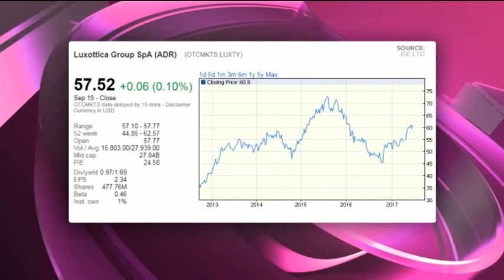Luxottica - Hot or Not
Luxottica (NYSE:LUXTY) produces and distributes sun and prescription eyewear. It is trying to merge with lens maker Essilor. It has a market cap of $27.8 billion, a PE of 24.58 and a dividend yield of 1.69.per cent. Guest Wayne McCurrie, Senior Portfolio Manager, Ashburton  and resident expert Paul Theron from Vestact decide whether Luxottica is hot or not.